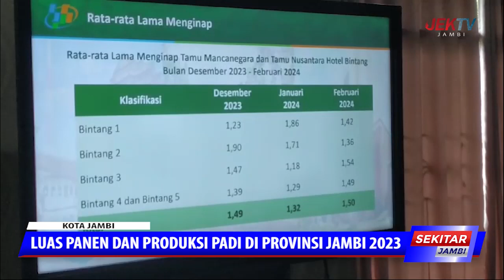LUAS PANEN DAN PRODUKSI PADI DI PROVINSI JAMBI 2023